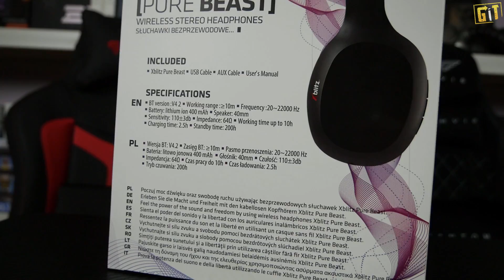Xblitz Pure Beast - dźwiękowe bestie za ~75 PLN | test, recenzja, review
Markę Xblitz kojarzycie z pewnością z przeróżnych gadżetów do auta. My znamy ją też dzięki stosunkowo niedrogim sprzętom audio. Czy bezprzewodowe słuchawki nauszne Xblitz Pure Beast są warte swojej ceny?